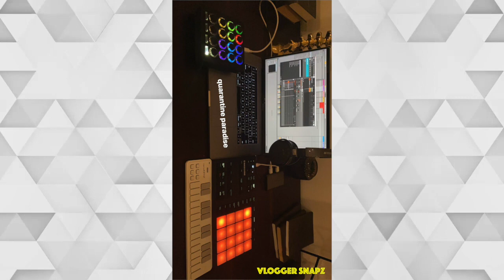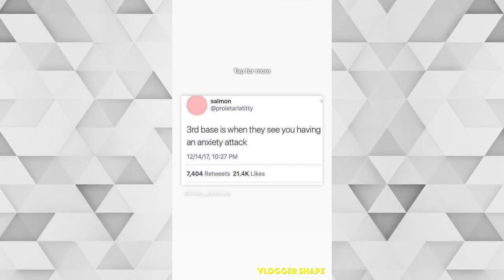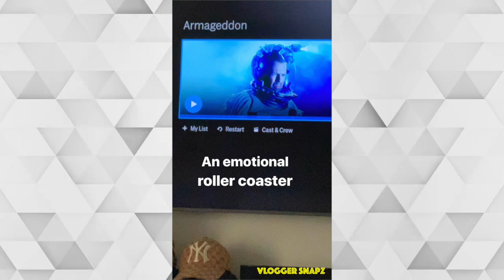A Month with Awkwafina | April 2020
⭐ Daily Updates ⭐